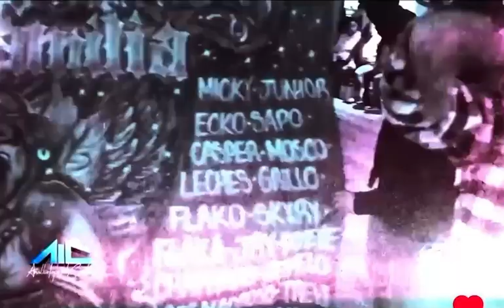Sonido Twist 3/12/24 3901 NEW UTRECHT AV Brooklyn en el barrio d los Niños Malotes d la 5AV gfm🇲🇽